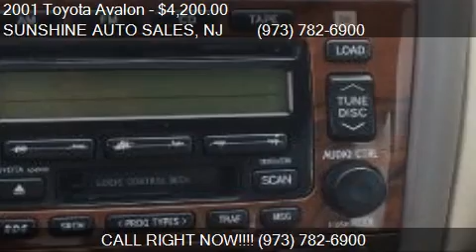2001 Toyota Avalon XLS FULLY LOADED for sale in Paterson, N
This 2001 Toyota Avalon XLS FULLY LOADED  is for sale in Paterson, NJ 07503 at SUNSHINE AUTO SALES.
Engine: V6 3.0L V6
Transmission: AUTOMATIC
Color: GOLD METALLIC
Mileage: 123144
Contact SUNSHINE AUTO SALES 142 MICHIGAN AVE Paterson, NJ 07503 to test drive this 2001 Toyota Avalon XLS FULLY LOADED  today.